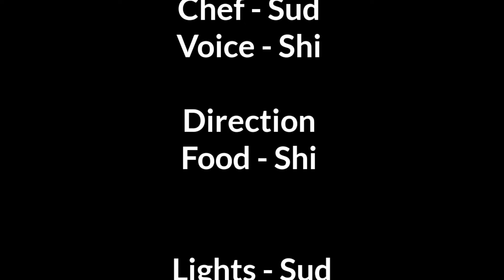Kerela Fish Thali Recipe|Best Ever Cooking Show|How to make Bangda Fish Curry in Kerela Style Recipe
Kerela style Fish Thali ki Recipe banane ka tarika by Best Ever Cooking Show. How to make Bangda Fish Curry in Kerela Style Recipe

4) - Burger Bun | chicken burger recipe
5) - How to Make Bread | How to Make Jam
7) - Zanzanit Kolhapuri Chicken | झणझणीत कोल्हापुरी चिकन

1) - Osaka 60x60 cm Portable Photo Studio Shooting Tent Light Cube Diffusion
2) - Infracook Electric Cooktop
3) - Maono AU-400 Lavalier Microphone (Black)
4) - Tygot Adjustable Aluminium Alloy Tripod Stand Holder for Mobile Phones & Camera,
5) - This is our Camera , Samsung Galaxy M31 (Ocean Blue, 6GB RAM, 128GB Storage)
6) - This is our Plates
7) - Another Type of Plates
8) - Knife Sharpening Stone
9) - Measuring Cups